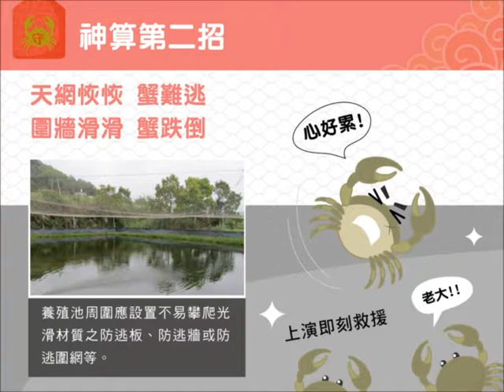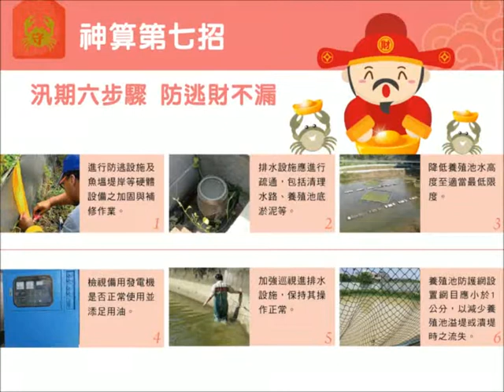大閘蟹防逃懶人包│影片